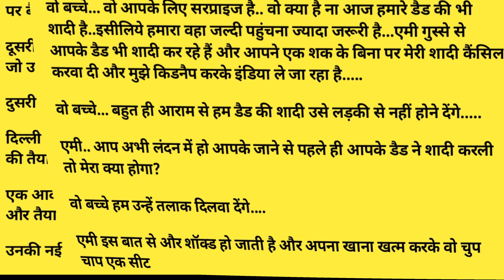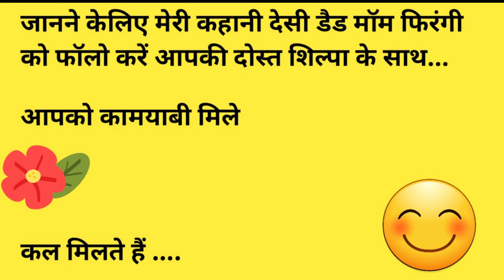देसी डेड मॉम फिरंगी l एक बार इस कहानी को जरूर सुने / Desi Dad Mom Firangi 👪 l StoryTime | New Story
देसी डेड मॉम फिरंगी l एक बार इस कहानी को जरूर सुने / Desi Dad Mom Firangi 👪

Panchatantra Tales

 StoryTime | New Story | Kahaniya | Hindi Stories

यह स्टोरी "Explore with Shilpa Chauhan " 'यूट्यूब चैनल द्वारा क्रिएट की गई है। कॉपी व चोरी करने की अनुमति कतई नहीं है।. . इस कहानी के सभी पात्र काल्पनिक है। अगर इसका किसी की जिंदगी से मेल पाया जाता है तो यह एक संयोग माना जाएगा। हमारा मकसद किसी भी व्यक्ति, धर्म, संप्रदाय इत्यादि की भावनाओं को ठेस पहुंचाना बिल्कुल भी नहीं है। धन्यवाद,,,

You Tube Explore with Shilpa Chauhan